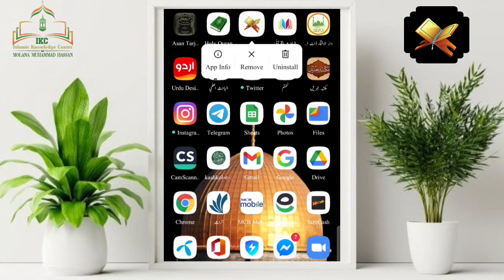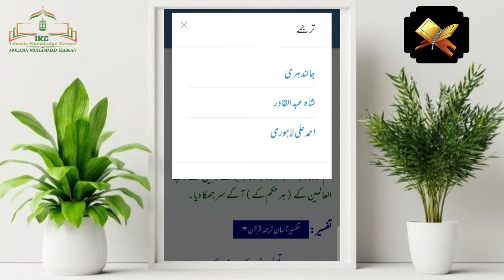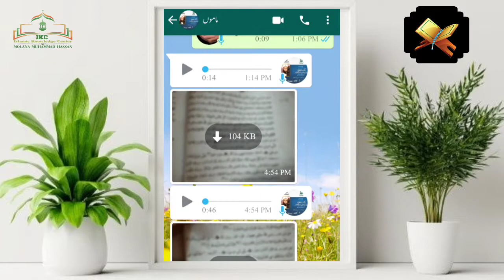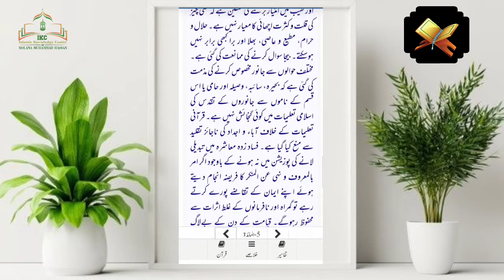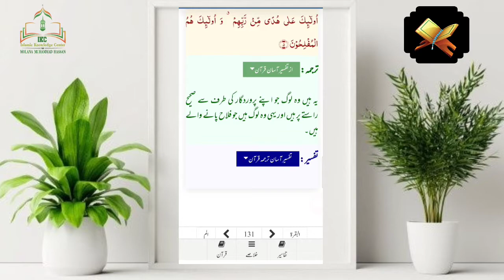INTRO- TO- ISLAMIC- APPS, قرآن لائبریری